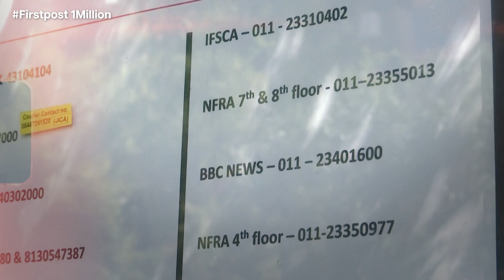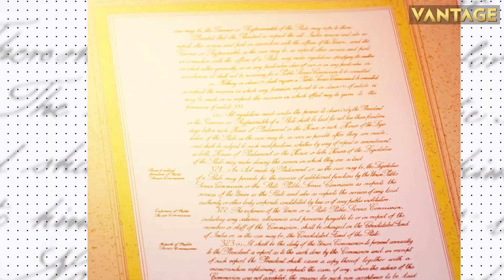Top Stories : Japan to Put South Korea on Trade "White List" | Russian Drills Over Baltic Sea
Russian fighter jets conducted military drills over Baltic Sea. Japan said it will put South Korea back to its list of trusted trade partners. Sudan’s paramilitary Rapid Support Forces announced a two-day “unilateral” ceasefire for Eid. German court handed Ex-Audi boss Rupert Stadler a suspended sentence over the dieselgate scandal. The US Centers for Disease Control and Prevention issued a warning over Malaria cases in Texas and Florida – the first locally acquired cases in 20 years. Find out more

Japan | South Korea | Trade | White List | Russian Drills | Baltic Sea | Military Drills | Ceasefire | USA | Latest News | Trending News | Firstpost |